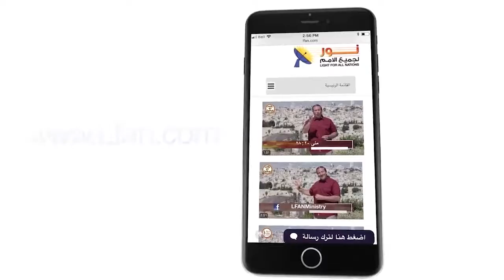463 رسالة الله لكل من يشاهد هذا الفيديو